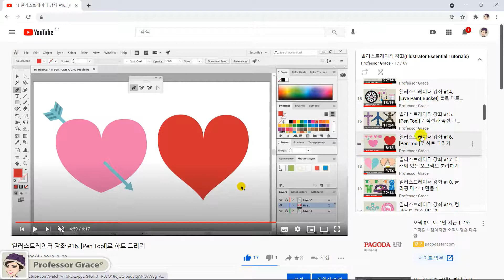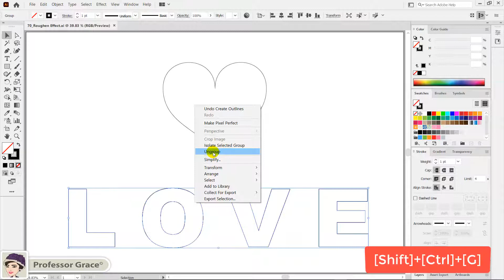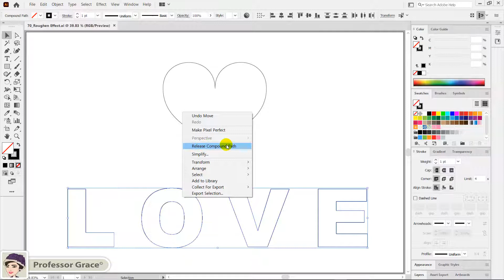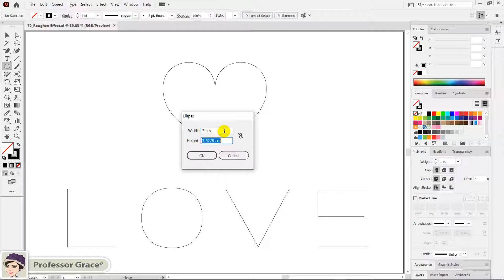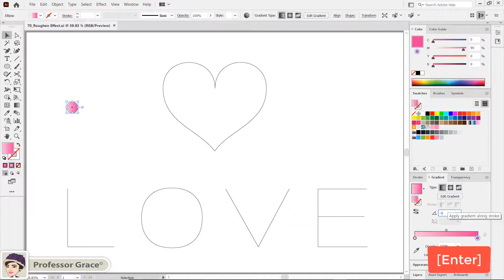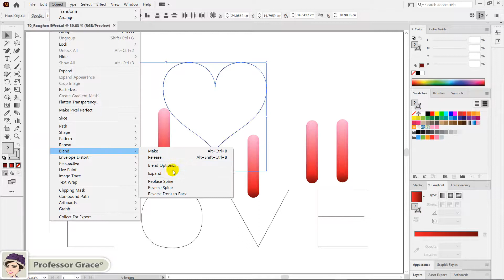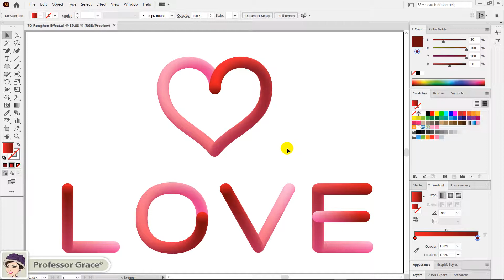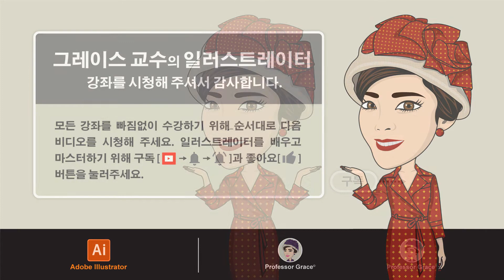일러스트레이터 강좌 #70. 3D 털실 효과 만들기